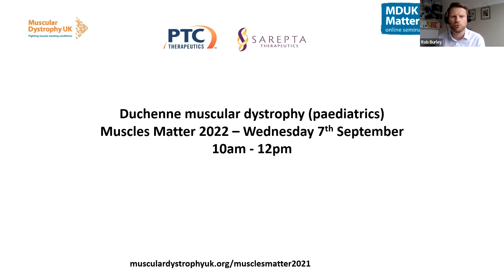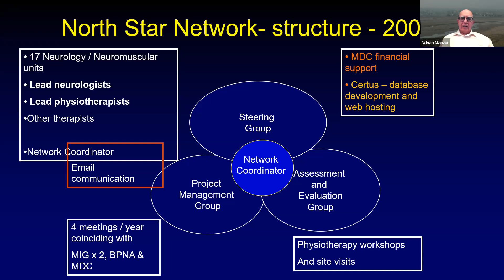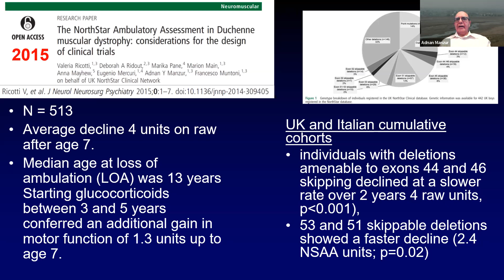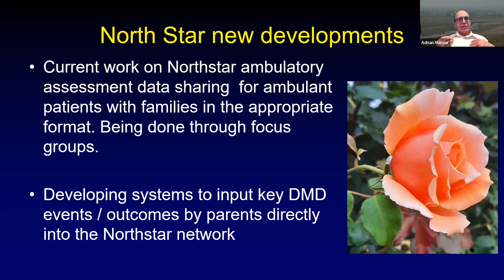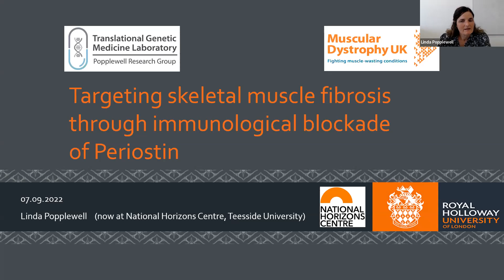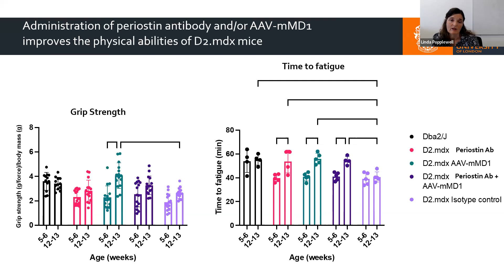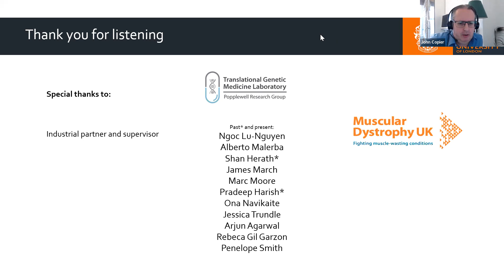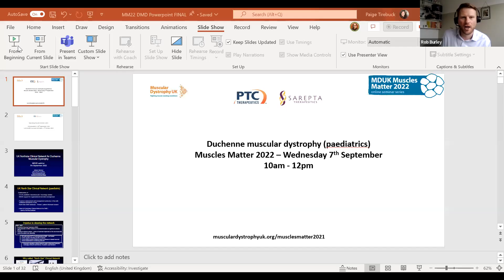MDUK Muscles Matter 2022: Duchenne muscular dystrophy (paediatric)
Our MDUK Muscles Matter 2022 seminars continued with a session on Duchenne muscular dystrophy (paediatric).

In the session, Dr Manzur talks about the successes of the paediatric NorthStar network and the NorthStar ambulatory assessment. He spoke about how the NorthStar database of clinical details is having impacts on standards of care for people with Duchenne muscular dystrophy. The database is was also used recently to provide evidence to support the managed access agreement for use of ataluren opening up future possibility for use of the network in drug assessment

We hear from Professor Popplewell about preclinical research into the prevention of muscle fibrosis in people with Duchenne muscular dystrophy. Her talk focused on the protein periostin which has a role in the causing fibrosis. Using a mouse model that closely resembles Duchenne muscular dystrophy, Professor Popplewell showed how treatment with gene therapy can be improved when combined with an antibody that blocks the action of periostin. This work is in development and may lead to a new approach to treat Duchenne muscular dystrophy

In the 'Living Well' section of the seminar, Sian Ball spoke of how she supports children and their families with Duchenne Muscular Dystrophy through the neuromuscular service as a care advisor. Sian also stressed the importance of occupational therapists’ involvement in the care of children with Duchenne Muscular Dystrophy.

Priya Mistry joined us to talk about a dietitian’s involvement with the care of children with Duchenne Muscular dystrophy and how the service at Great Ormond Street Hospital supports families. Romla Kadir talked about how the support and advocacy services provide assistance with an array of topics such as welfare, benefits, housing, care packages, peer support. This was followed by an important discussion around how the input of such support is vital in the care of children with Duchenne Muscular Dystrophy.

Thank you to PTC Therapeutics and Sarepta for sponsoring the session.

MDUK's Muscles Matters seminars are a source of information but should not replace direct advice from a specialist consultant or health professional. If you have any concerns, you are advised to speak with your neuromuscular clinical team or health professional directly.